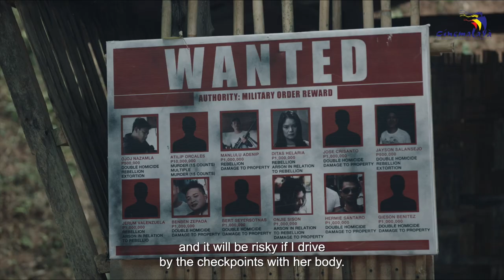Angkas - Official Trailer - Joem Bascon, Meryll Soriano - Cinemalaya 2022 - Tagalog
ANGKAS
The Backride
by RAINERIO C. YAMSON II

Leo is not just an ordinary habal-habal driver. He is the resident ambulance and delivery man in a remote village in Compostela Valley who is hired to transport the dead down the mountain. One day, his estranged friend Miguel appeared on his doorstep and insisted to join Leo in fetching the corpse of Ditas, their childhood friend who is a rebel pursued by the military. As Leo and Miguel embark on a dangerous journey in a habal-habal, their fragile friendship will be tested, and they will encounter danger only to be saved by an unlikely hero.

CAST
Joem Bascon, Benjamin Alves, Meryll Soriano, Jolo Estrada (special participation)

PRODUCTION
DIRECTOR Rainerio C. Yamson II
SCREENPLAY Jaymar Castro
EDITOR John Wong
DIRECTOR OF PHOTOGRAPHY Rain Yamson II, LPS
MUSICAL SCORER Gie Shock Jose
SOUND DESIGNER Gie Shock Jose
PRODUCTION DESIGNER Gie Shock Jose
PRODUCERS Martin Mayuga, Ferdy Lapuz
EXECUTIVE PRODUCERS Jonas Gaffud, Darryl Yap, Betsy Quisumbing, Precy Ejercito